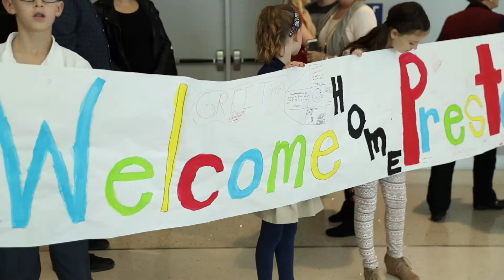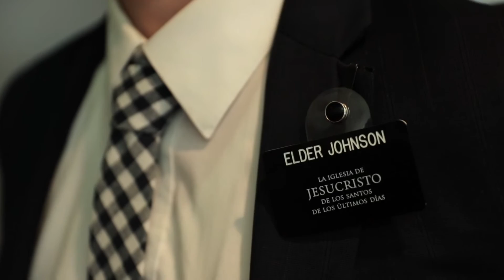Welcome Home Elder Johnson